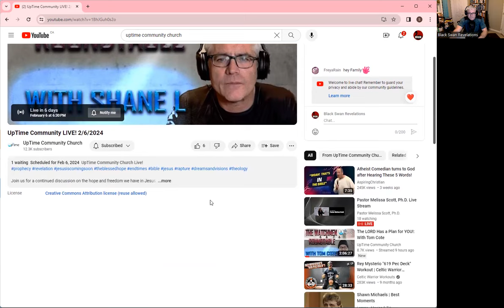What Is The Next Great Black Swan Event According to Black Swan Revelations?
In this video I share some updates as to whats happening next week. Including me being on the panel of the Watchman Roundtable from the youtube channel Uptime Community Church.

I also share my thoughts on what one of the Greatest Black Swan Events is going to be.